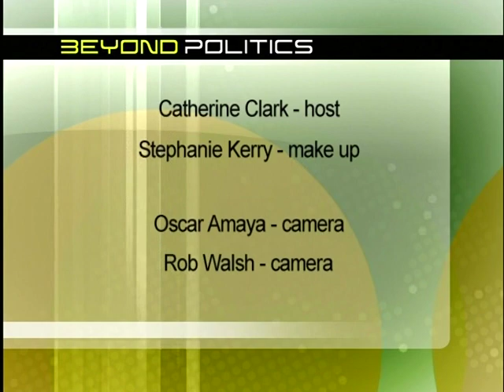Reflections from Steven on growing up in Brazil, politics, family, Canada and life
This is a thoughtful interview by Catherine Clark of CPAC where Steven is interviewed in a very personal manner. Steven is asked about being born and growing up in Rio de Janeiro, his love of the great Canadian Boreal Forest using his favorite vehicle (canoe), politics, family, life after becoming a quadriplegic and other interesting tid bits. This video is useful as a learning tool for kids and adults.